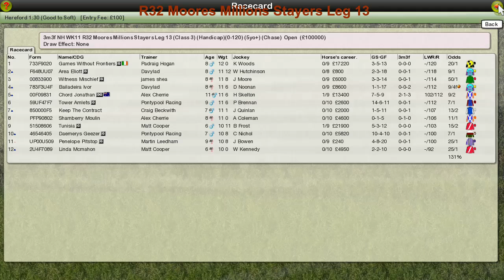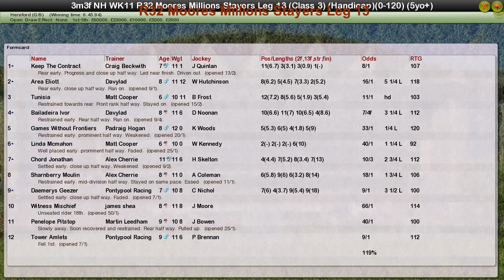NH WK11 R32 Moores Millions Stayers Leg 13